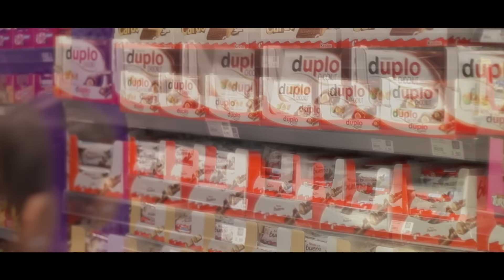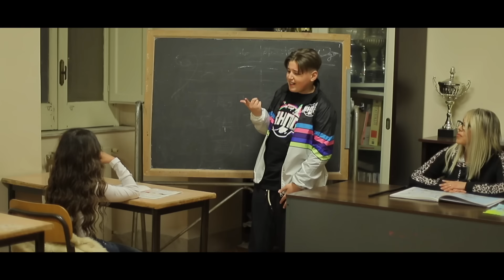Peppe Fiorello - Bella e magica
Peppe Fiorello - Bella e magica (Video Ufficiale )© ® SMusic 2022
Autore:Puglisi Antonino
Producer:Salvo Scibilia
Arranger & REC:Finocchiaro Music
Realizzazione Video:Giovanni Platania
Seguici sui social ufficiali